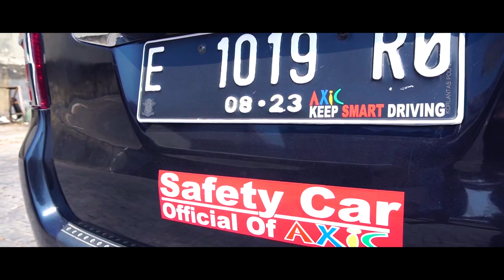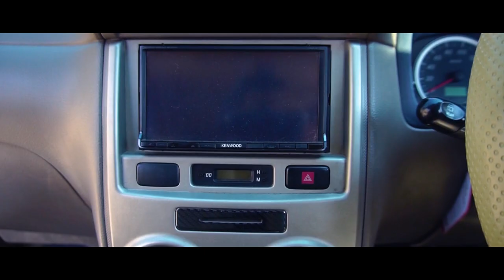Owner's Spotlight - Modifikasi Toyota Avanza Pakai Velg HSR Wheel - HSR GOETHE - HSR CIREBON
Di Owner’s Spotlight kali ini teamhsr mendatangi Haiser Cirebon yang sudah memodifikasi mobilnya dan menggunakan velg HSR Wheel.
HSR GOETHE HSR R16X7/8 H4x100 ET42/38 SML
ACCELERA PHI 205/55 R16